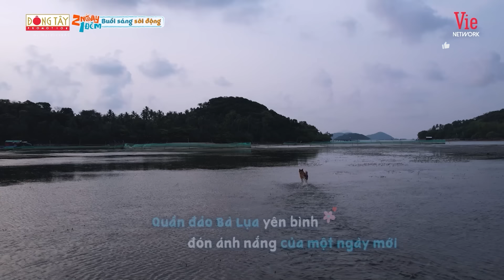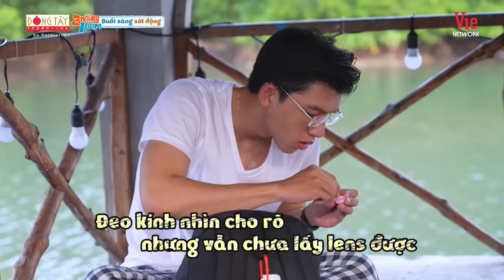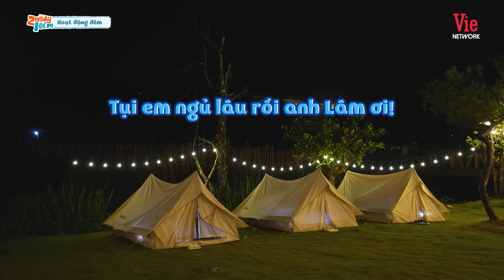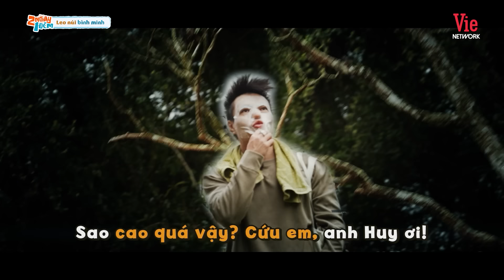Dàn "nam thần (kinh)" và "nữ thần" lộ mặt mộc cực phẩm trong nhiệm vụ thức giấc 2 Ngày 1 Đêm